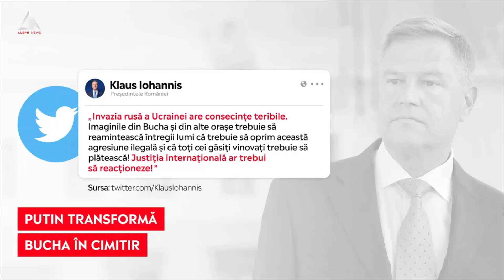O fetiță a supraviețuit atacului asupra Teatrului din Mariupol, în care și-a pierdut familia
➥ Pe 16 martie, forțele ruse au bombardat Teatrul Dramatic din Mariupol.
➥ O fetiță a supraviețuit în timpul atacului din Teatrul Dramatic din Mariupol.
➥ Fetița și-a pierdut ambii părinți și sora în urma atacului.
➥ Rușii știau că teatrul era pentru ucraineni un adăpost.